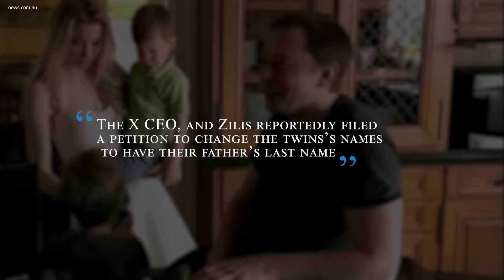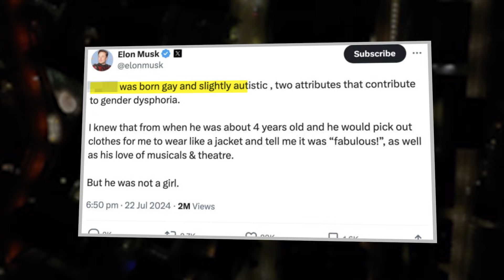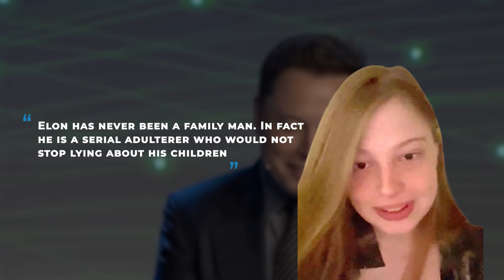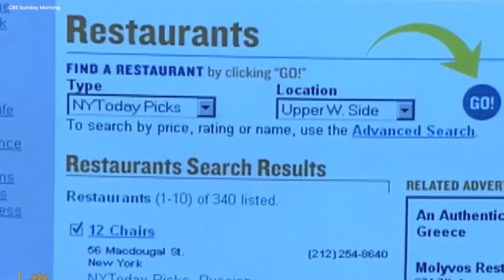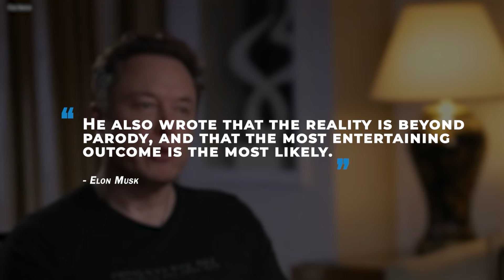Elon Musk Says 'My Son Is DEAD,' Blames 'Woke Virus' For Trans Daughter